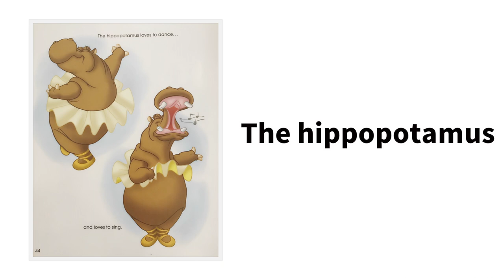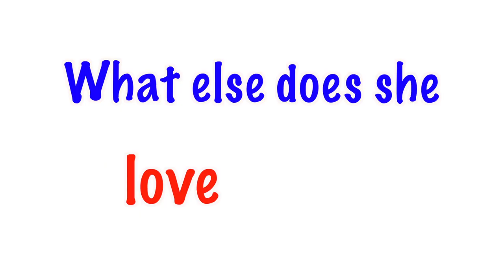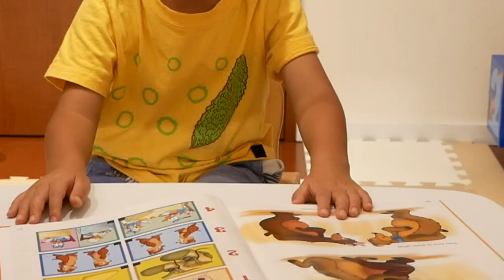【英語で電話】英語で「お料理が好きなのはこの人！ 」先生大爆笑の後、なんと答えた？！ #165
いつものように始まったテレフォン・イングリッシュ。「お母さんはお料理が好き？」の質問に答えると先生に笑われてしまいました。それはなぜだったのでしょうか？自分の言葉で答えられるようになってきた様子も見られました。